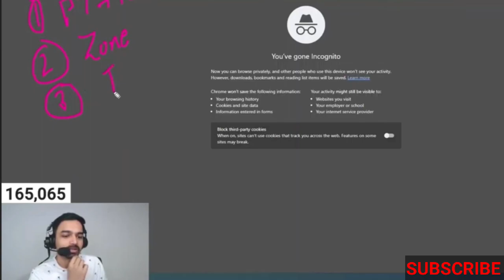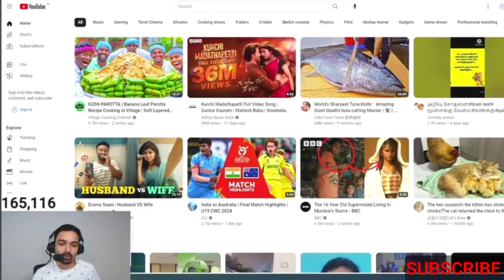Mazy on can Godl & Carnival gets slot in BGIS 2024 😳 New rules in BGIS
jonathan left godlike zgod reply
soul line-up changes
tx pukar left tx
tx pukar left tx why scout reply
Soul line-up changes
blind Manya savage interview reply
Manya reply no compititiion in bmps
can soul goblin defend MVP TITLE
pubg mobile
highlights
soul goblin highlights
soul goblin reaction
bgmi goblin
soul goblin
goblin bgmi
clutch
reacting
reacts
reaction
best
soul goblin montage
top clutches
goblin reaction
krutika react to goblin 1v3
mamba and krutika react on soul goblin
krutika plays reaction on goblin clutch
krutika plays teaching on how to impress a girl krutika giving tips on how to impress her
krutika and 8bit mamba
rega trolling krutika